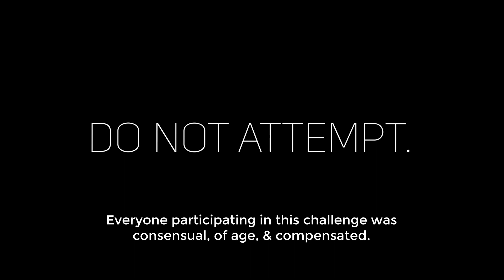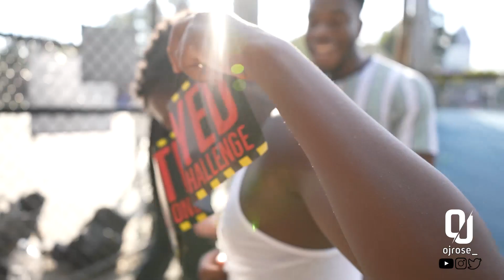Giving STRANGERS The World's SPICIEST Chip (One Chip Challenge)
(feat. @theslickshow99 @lubabotv & @KenzayManeATL )

I challenged people from ATL to New York to do the OneChipChallenge !!
Lets just say things got a little spicy 🔥